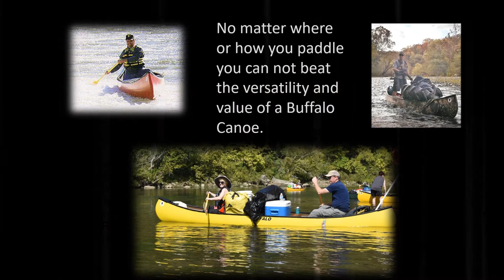Buffalo Canoes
Description